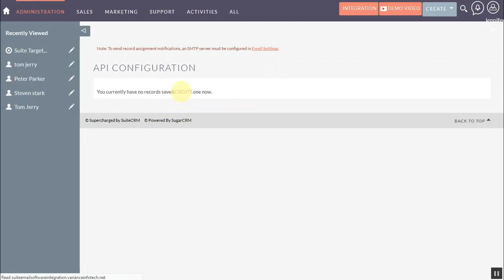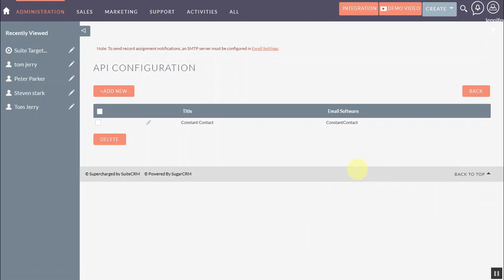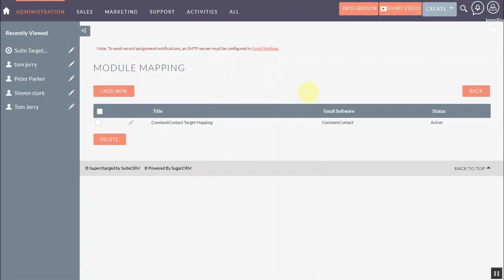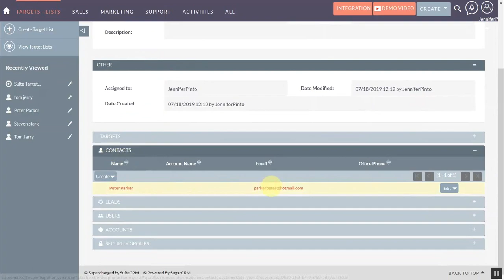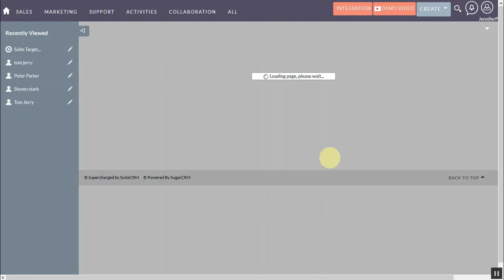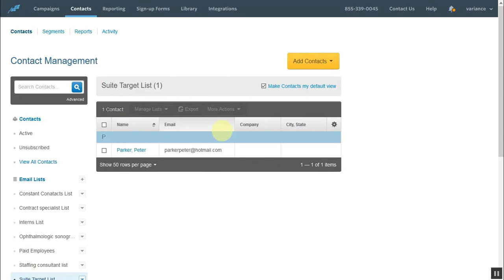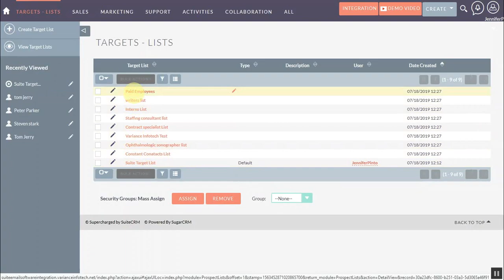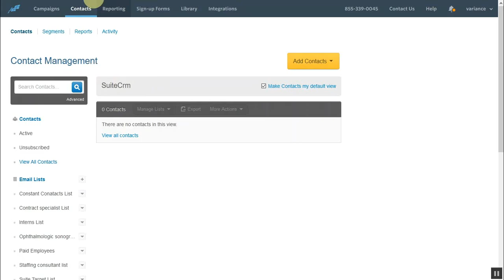How to Sync Contacts between Constant Contact and SuiteCRM